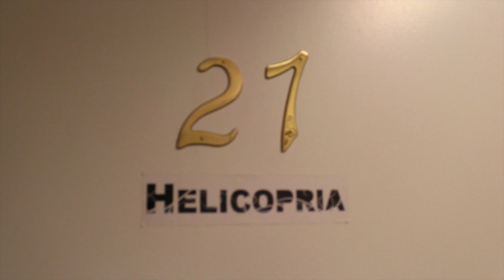Helicopria Istanbul Tour 2012 Prep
Helicopria prepares for a week of shows, clinics, and interviews in Istanbul, Turkey, including opening for Mando Diao at a 17,000 capacity venue for the first time.